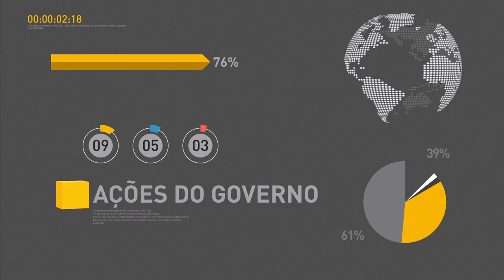Presidente Michel Temer participa da formatura de diplomatas do Instituto Rio Branco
REPÓRTER NBR - 20.04.17: Presidente Michel Temer participa das comemorações do Dia do Diplomata no Palácio do Itamaraty em Brasília. Participam também ministros de Estado e embaixadores, no evento que também marcou a formatura de duas turmas de novos diplomatas do Instituto Rio Branco.